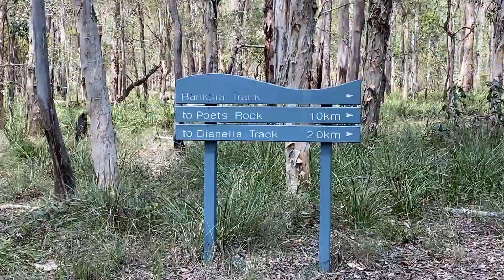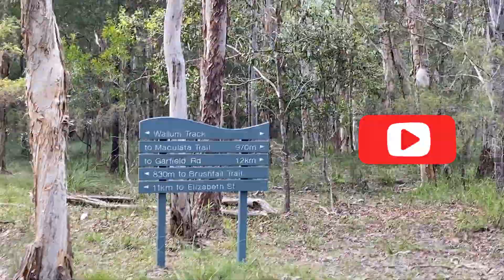ഓസ്‌ട്രേലിയൻ സായിപ്പിന്റെ താപസകേന്ദ്രം/ Poets Rock/ Karawatha Forest/ Australia